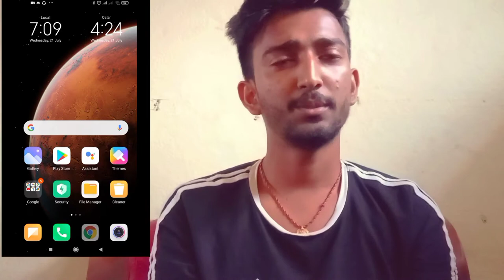How to remove water mark 🆓 in 2021⭐| Kinemaster se Water mark kaise remove kare free mea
published on 22 July